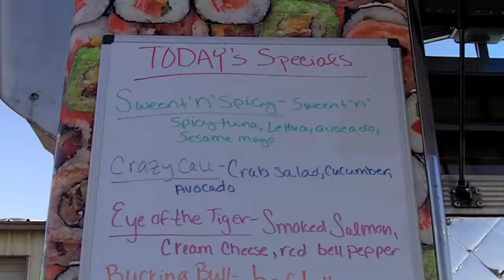Thrillist - Crazy Fish - Dallas, TX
Hit on a Pink Lady (salmon, tuna, avo, crab salad), get the Eye of the Tiger (smoked salmon, red bell pepper, cream cheese, onion), or fall recklessly in love with the lettuce-wrapped crab salad/tuna/salmon/avo/carrot Loose Geisha, which is like a regular geisha, except she skips the violin and poetry recitals and goes straight for the nookie